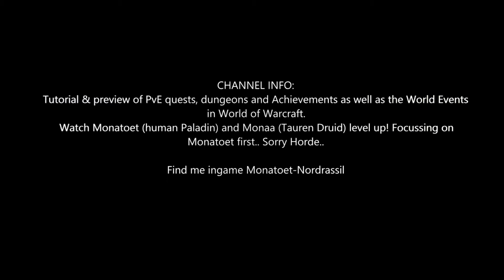Battle for Azeroth Quest 623: Granting a Reprieve (WoW, human, Paladin)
Battle for Azeroth Quest 623: Granting a Reprieve
- Slay 8 Forsaken and 8 Zandalari in Talanji's Rebuke.